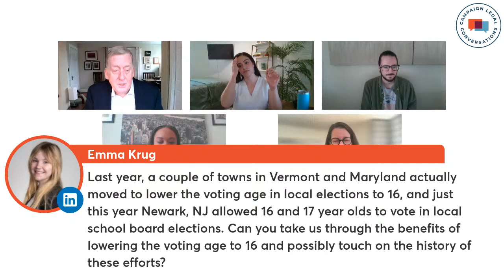Dismantling Barriers to Youth Civic Engagement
On April 1, 2024, Campaign Legal Center (CLC) hosted the virtual event “Dismantling Barriers to Youth Civic Engagement.” Panelists discussed the unique barriers facing young voters, highlighted the attempts to exclude these voters from our elections and discussed solutions to facilitate the participation of young voters in our democracy.

Our panel featured:

- Laura Brill, The Civics Center
- Kyle Nitschke, Arizona Students’ Association
- Bianca Rosales, Students Learn Students Vote Coalition
- Valencia Richardson, CLC
- Paul Smith, CLC and moderator of our event

Additional Resources:

- The 2022 election cycle saw record-high youth turnout. Hear from CLC’s President, Trevor Potter about why democracy must be more accessible for young voters

- Read to learn more about the 26th Amendment and the impact of lowering the voting age

- Young voters still face many barriers to the ballot box despite the 26th amendment

- Voter ID laws are another known barrier that disproportionately affects this group

- CLC has been working alongside clients and partners to fight back against attacks on young voters

- A recent study finds that students are more likely to vote when they feel their voice and opinions mattered in school.

- The student voter toolkit released by the Department of Education aims to help young voters access their freedom to vote